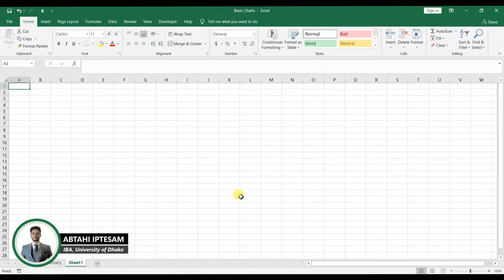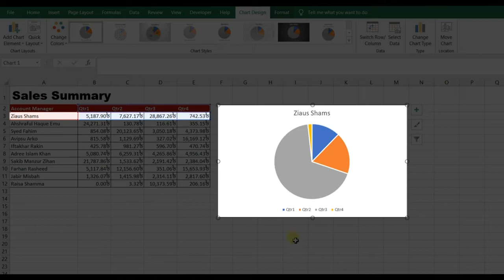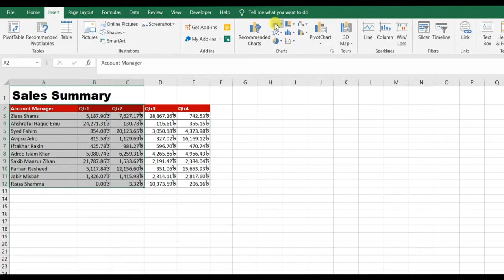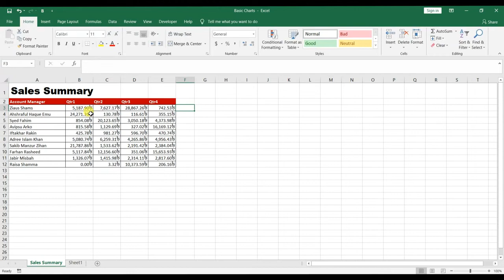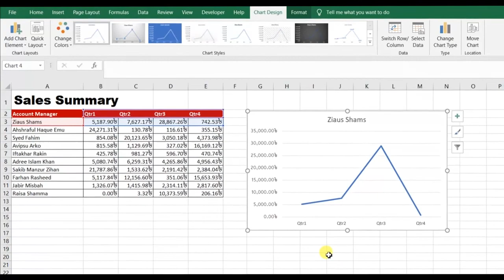Microsoft Excel (Abtahi Iptesam) Course - Class 22 - Online Course